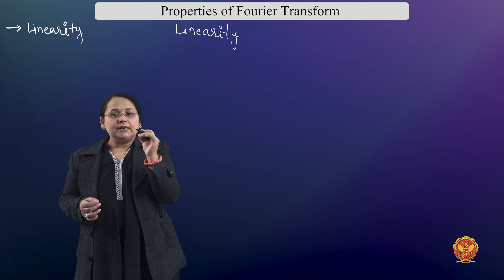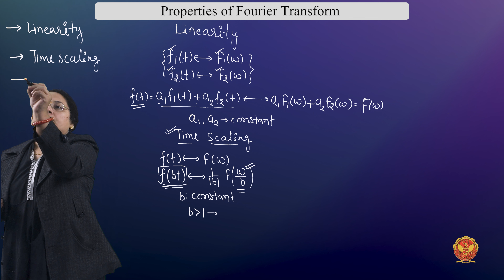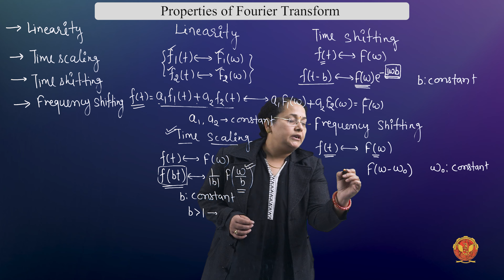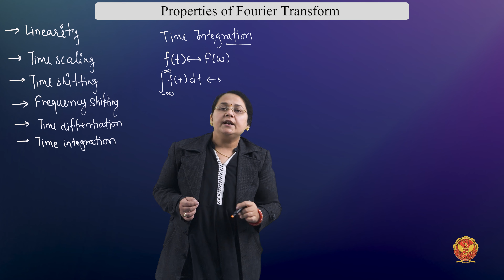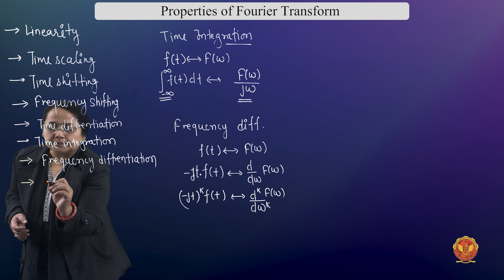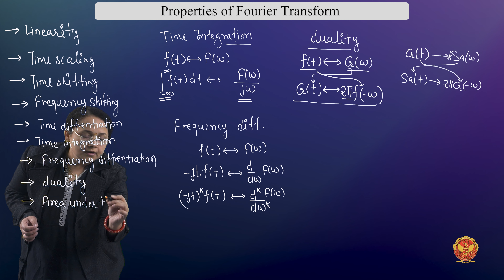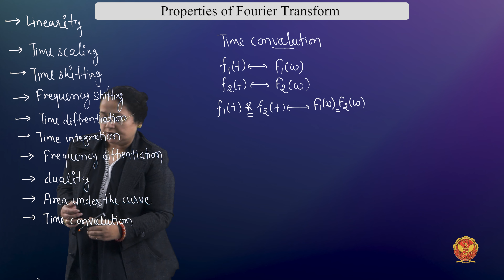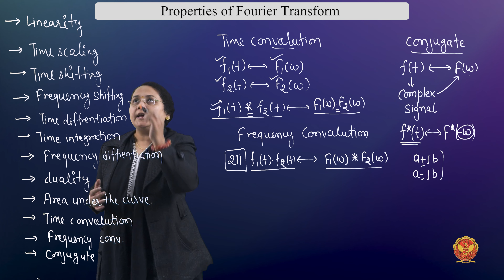4.1.2.5 Properties of Fourier Transform | Unit 4 | EC402 | Signals & Systems | RGPV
UNIT 4 | Signals and Systems

4.1.2.5 Properties of Fourier Transform | EC402

Welcome to Unit 4 of our Signals and Systems course, where we'll dive into the fascinating world of Frequency Domain Analysis for Continuous-Time Signals. This unit is packed with essential concepts and mathematical tools that are crucial for understanding and analyzing continuous-time signals and systems.

What is Frequency Domain Analysis for Continuous-Time Signal?
We'll start by introducing the concept of Frequency Domain Analysis for continuous-time signals, a fundamental technique that helps us understand the frequency components of a signal.

Fourier Series Analysis:
In this section, we'll explore Fourier Series, a powerful tool for representing periodic signals in the frequency domain. We'll cover:
 - Trigonometric Fourier Series Concept
 - Trigonometric Fourier Series Coefficient Derivation
 - Exponential Fourier Series
 - Relationship between Trigonometric and Exponential Fourier Series
 - Spectrum of Continuous-Time Signals
 - Properties of Fourier Series
 - Practical Numerical Examples to solidify your understanding

Fourier Transforms Analysis:
We'll then move on to Fourier Transforms, which allow us to analyze a broader range of continuous-time signals. You'll learn:
 - Introduction to Fourier Transform
 - Deriving Fourier Transform from Fourier Series
 - Fourier Transforms of Important Signals:
  1. Gate Signal
  2. Impulse Signal
  3. DC Signal
  4. Unit Step Signal
  5. Cosine and Sine Signals
  6. Signum Function
  7. Single-Sided Exponential Signal
  8. Double-Sided Exponential Signal
  9. Periodic Signal
  10. Properties of Fourier Transform, including:
  11. Linearity Property
  12. Time Scaling Property
  13. Duality or Symmetry Property
  14. Time Shifting Property
  15. Frequency Shifting Property
  16. Area Under the Curve Property
  17. Time Differentiation Property
  18. Time Integration Property
  19. Frequency Differentiation Property
  20. Conjugate Property
  21. Time Convolution Property
  22. Frequency Convolution Property

We'll work through practical examples to illustrate these properties and their significance.

What is Frequency Domain Analysis of Discrete-Time Signals?
Next, we transition to Frequency Domain Analysis for Discrete-Time Signals. You'll explore the techniques and tools necessary for analyzing signals in the discrete domain.

Discrete Time Fourier Series
We'll start with Discrete Time Fourier Series, focusing on:
 - Introduction
 - Properties
 - Numerical Examples for hands-on experience

Discrete Time Fourier Transform
Continuing the journey, you'll delve into the Discrete Time Fourier Transform, including:
 - Introduction
 - Solved Numerical Examples
 - Inverse Discrete Time Fourier Transform
 - Properties of Discrete Time Fourier Transform, such as linearity, symmetry, time shifting, frequency shifting, frequency differentiation, time convolution, and frequency convolution.

Laplace Transform
Finally, we'll introduce the Laplace Transform, a critical tool for analyzing continuous-time signals and systems in the frequency domain. You'll learn about:
 - Introduction to Laplace Transform
 - Properties of Region of Convergence for Laplace Transform
 - Solved Numerical on Region of Convergence
 - Properties of Laplace Transform

Wavelet transform

Analog filter

Digital filter:
Throughout this unit, we'll equip you with the knowledge and skills to confidently analyze signals and systems in the frequency domain. These concepts are essential for anyone working with signals and systems in various engineering and scientific fields.

Join us as we continue our journey into the fascinating world of Signals and Systems!